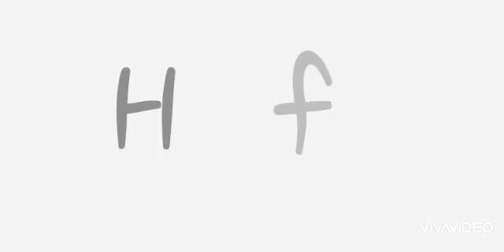DEATH MOON by Caustic - Geometry Dash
One of the greatest demons I've ever beaten